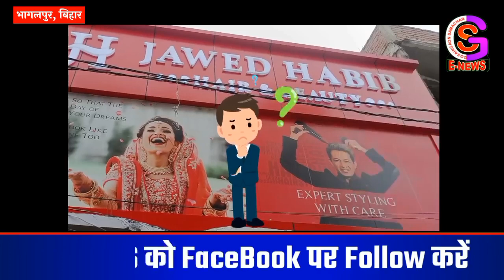जिलाधिकारी की अध्यक्षता में शिक्षा विभाग की मासिक समीक्षा बैठक हुई आयोजित, जिलाधिकारी ने दिए कई